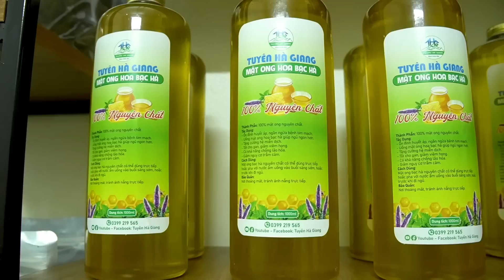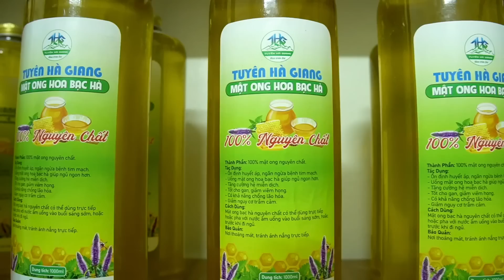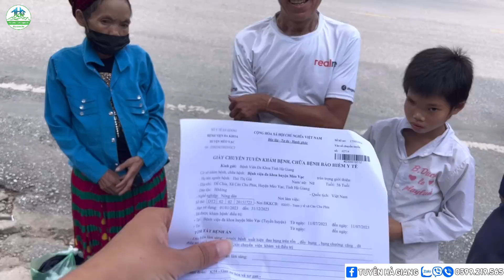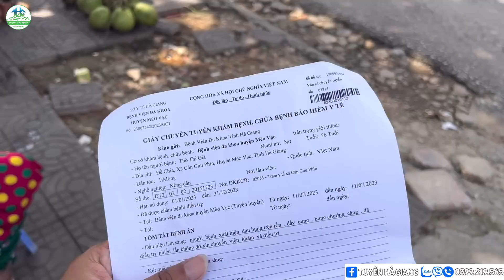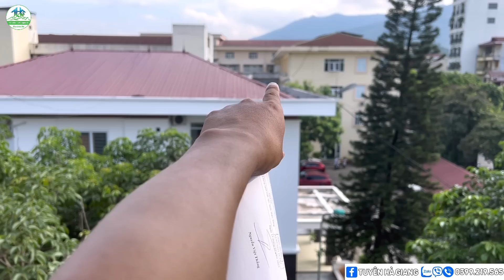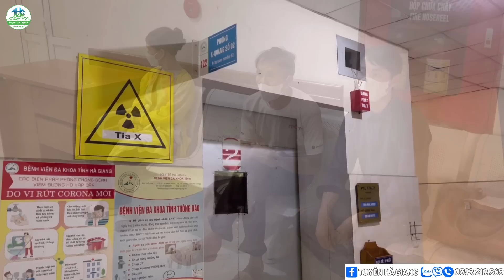#924 Quyết Tâm Từ Bỏ Không Cúng M.A Nữa. Chú Sử Lo Lắng Khi Xuống Bệnh Viện Tỉnh - Tuyên Hà Giang